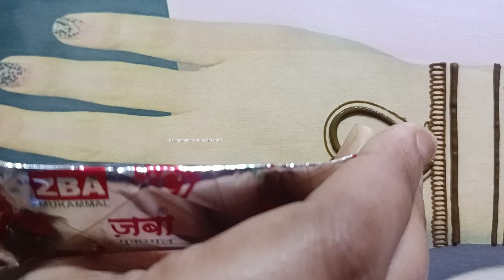Very easy heart shape mehndi design | back hand mehndi design simple |mehandi design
Assalamu alaikum...

Stylish mehndi with Arshi fatima

Join me as I share easy step-by-step instructions helpful tips tricks to create stunning mehndi design..

If you liked watching my tutorial...

☑️ HAS TAGS ☑️
simplemehndi